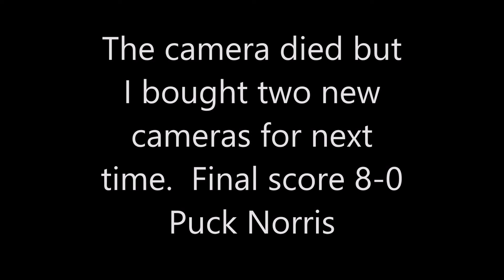Puck Norris vs Drunken Hoggzz 4 16 21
Beer League Goalie